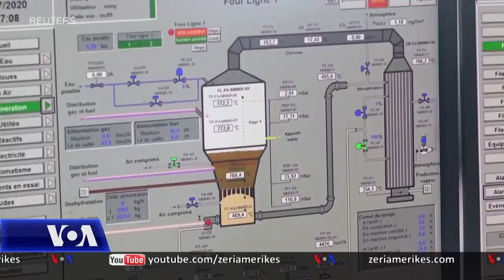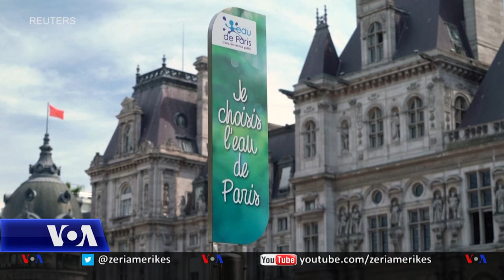Paris, rikthehen gjurmët e Covid-19 në sistemin e ujërave të zeza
Gjurmët e Covid-19 po monitorohen në ujërat e zeza në Paris që shkencëtarët francezë shpresojnë se do të ndihmojnë në gjurmimin e evolucionit të përhapjes së virusit. Mostrat e marra nga sistemi i ujrave të zeza në Paris tregojnë për një rikthim të koronavirusit, që ishte zhdukur pas vendosjes së masave kufizuese në Francë.